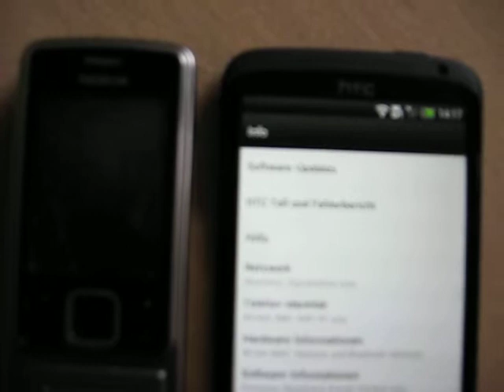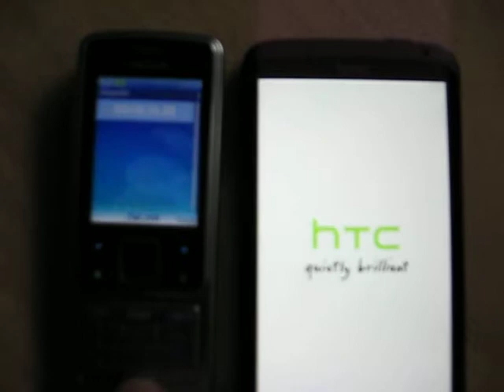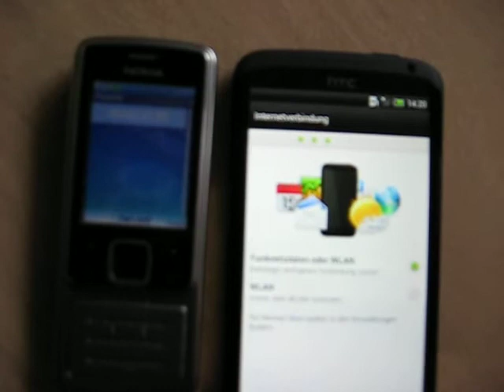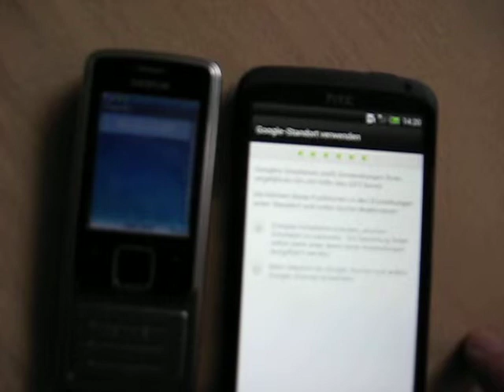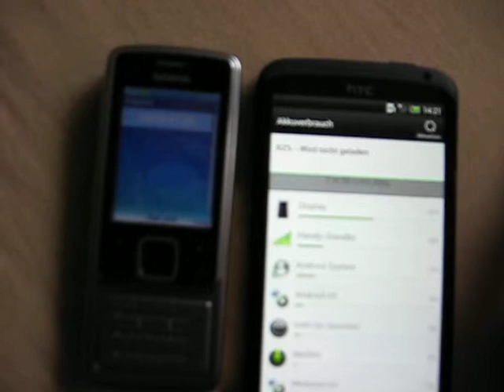HTC One X: Auf Werkszustand zurücksetzen nach Android-Update auf Version 4.0.4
Zurücksetzen des HTC One X auf Werkszustand, nach Update auf Android 4.0.4 [Software 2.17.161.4, HTC Sense 4.1], und erneutes Einrichten des Smartphones.
SNr. SH261W10xxxx (vom 1. Juni 2012), Vodafone

Über "Einstellungen - Speicher - Auf Werkszustand zurück"

Aufnahme: Canon Powershot A560, 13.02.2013, unbearbeitet
Bildkorrektur u. Stabilisierung (YT): Aus